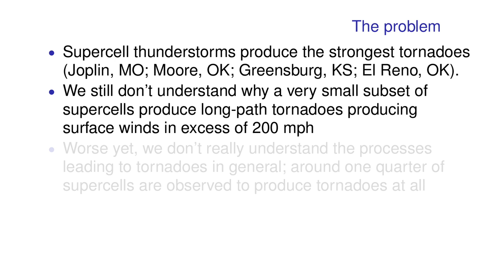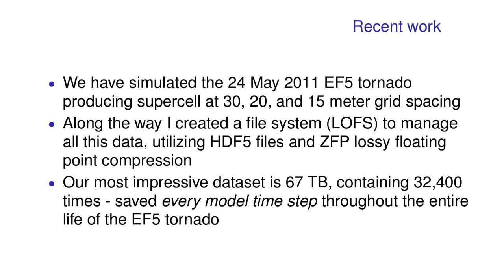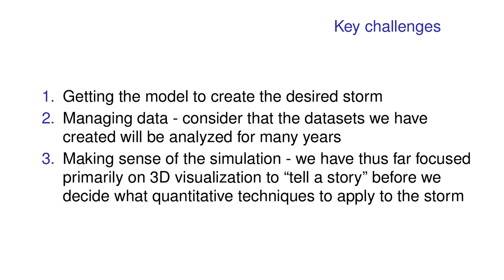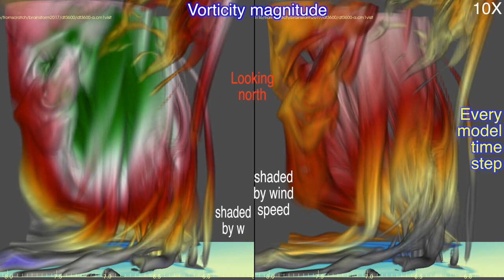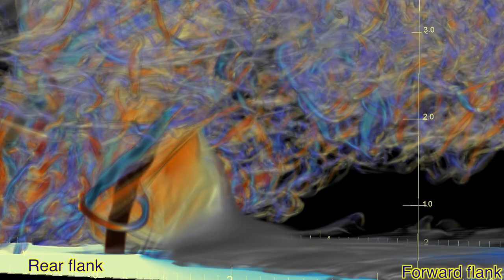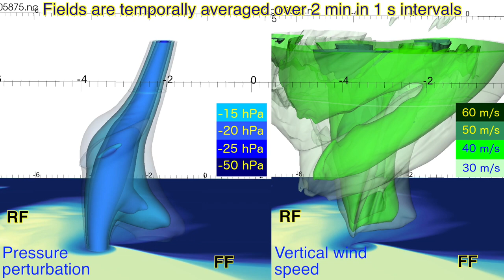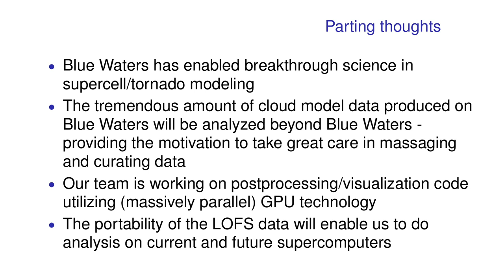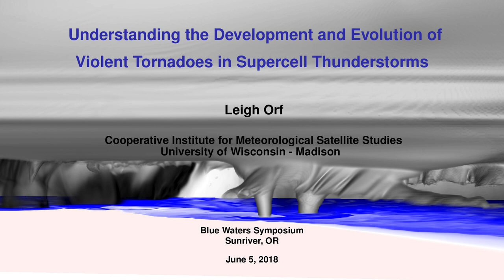Leigh Orf presentation at 2018 Blue Waters Symposium in Sunriver, OR, June 5, 2018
Leigh Orf presentation "Understanding the Development and Evolution of Violent Tornadoes in Supercell Thunderstorms" at 2018 Blue Waters Symposium in Sunriver, OR, June 5, 2018